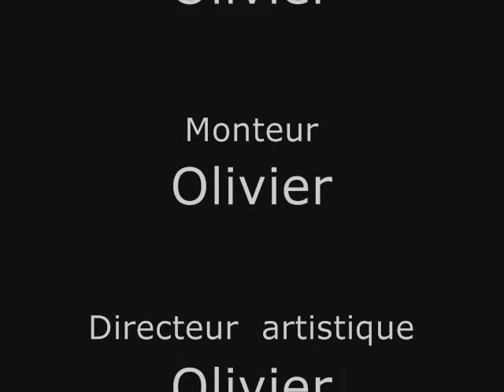La naissance d'un enfant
Petit film de la naissance de mon fils avec klk photos